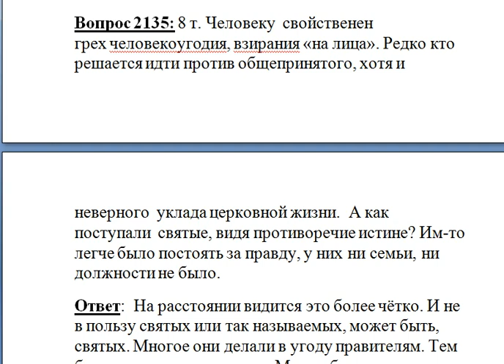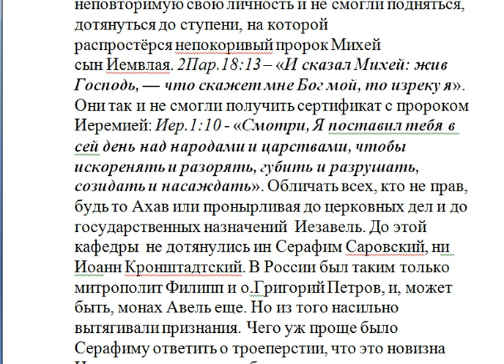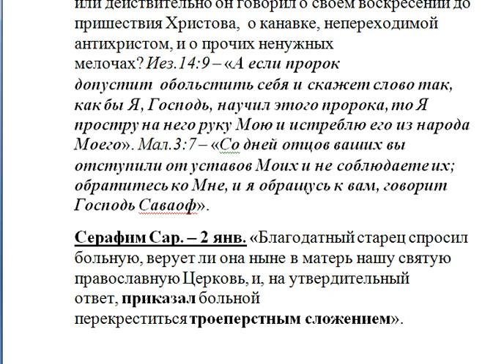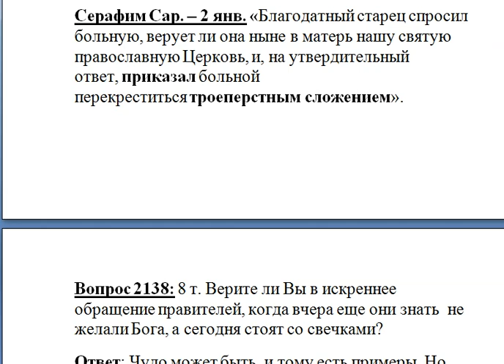А как поступали святые, видя противоречие истине. Им то легче было постоять за правду?